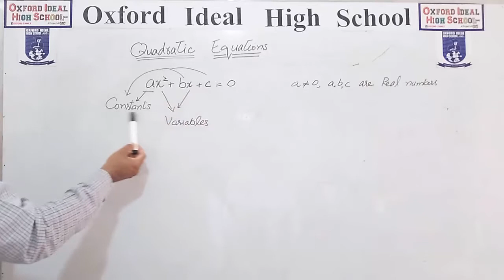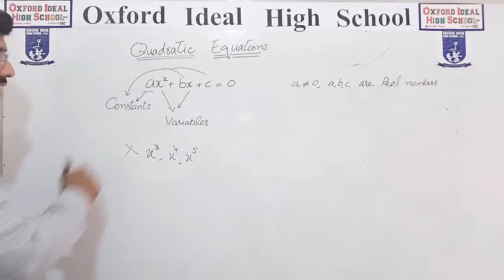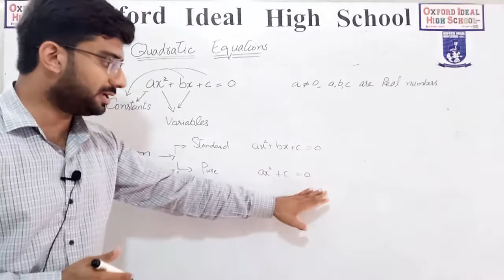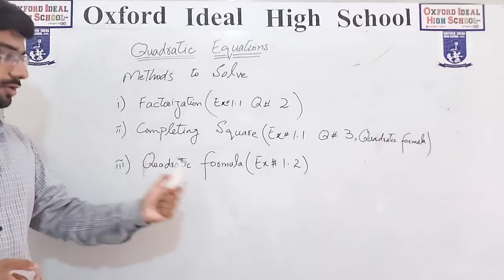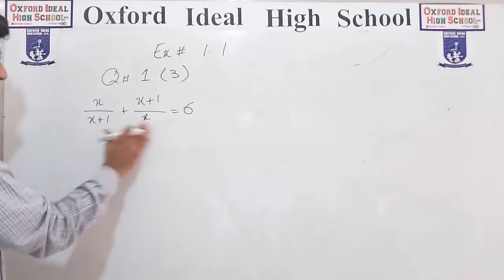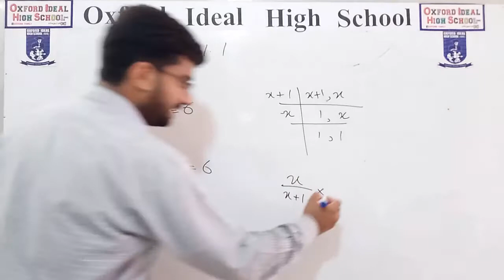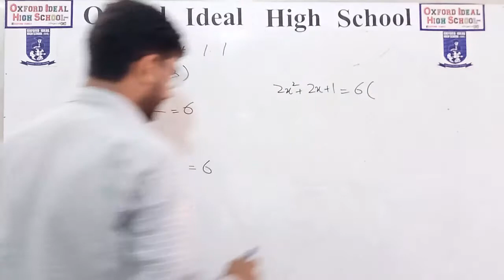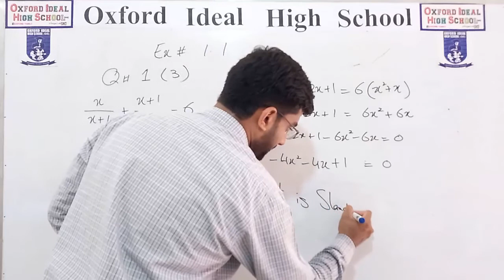Definitions Ex # 1.1 | Lecture # 1 | Mathematics | Class 10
Punjab Curriculum and textbook Board (Class 9 and class 10)
Chemistry || Biology || Physics || Mathematics